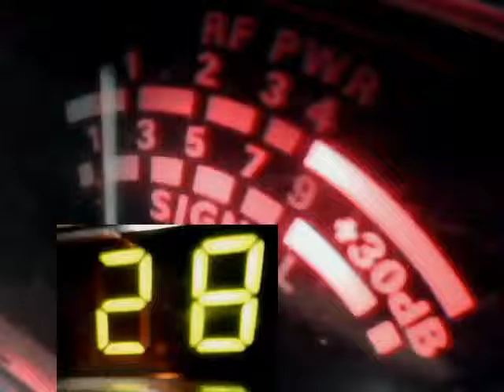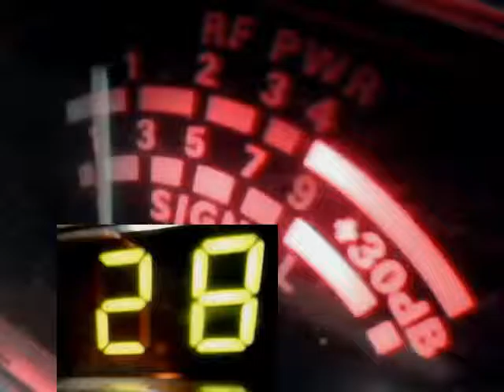Audioman288 & snake doctor in alabama